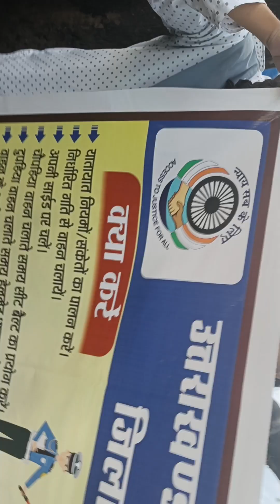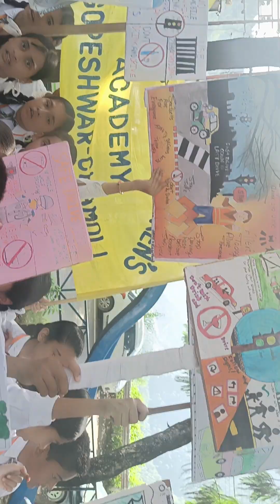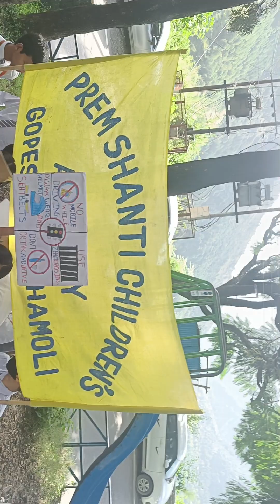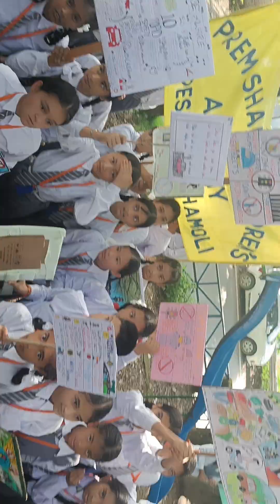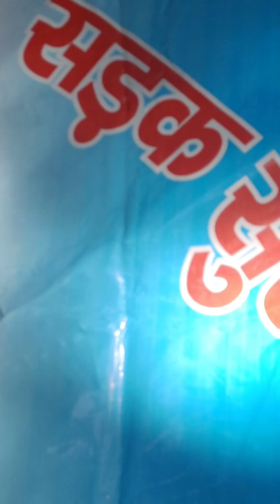Safety rules on the road